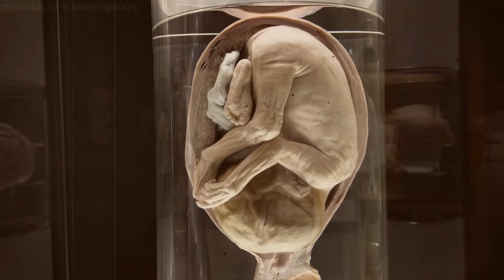Pregnant Women Diet | حاملہ خواتین یہ 5 غذائیں بالکل بھی نہ کھائیں | scan facts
حمل کی حالت ایسی حالت ہوتی ہے جب کہ ایک عورت کے رحم میں بچہ پروان چڑھ رہا ہوتا ہے یہ حالت ماں اور بچے دونوں کے لیے بہت حساس ہوتی ہے مگر اس موقع پر اپنے تحفظ کے ساتھ ساتھ ماں پر بچے کی تحفظ کی بھی ذمہ داری ہوتی ہے اس لیے اس کو اس حوالے سے بہت دھیان رکھنا چاہیے کہ اس کا کوئی عمل بچے کے لیے خطرناک نہ ہو جائے- اس حوالے سے جہاں ماں کو پروٹین ، کاربوہائيڈریٹ اور وٹامن سے بھرپور غذا کی ضرورت ہوتی ہے وہیں پر کچھ چیزیں ایسی بھی ہوتی ہیں جن کا استعمال ماں اور بچے دونوں کے لیے خطرناک ثابت ہو سکتا ہے اس لیے ان سے احتیاط ضروری ہے آج ہم آپ کو ایسی ہی کچھ چیزوں کے بارے میں بتائيں گے-

1: بہت زيادہ نہیں کھانا چاہیے
عام طور پر حاملہ عورت کو بڑی بوڑھیاں یہ باور کروانے پر تلی ہوتی ہیں کہ اب تم ایک نہیں ہو دو دو جانیں ہیں اس لیے تمھیں ڈبل غذا کی ضرورت ہے یہ تاثر قطعی غلط ہے حاملہ عورت کو صرف چند سو کیلوریز اضافی توانائی کی ضرورت ہوتی ہے جس کو پورا کرنے کے لیے بہت زيادہ کھانے کی ضرورت نہیں ہوتی ہے بلکہ اس ضرورت کو متناسب اور ہائی انرجی غذاؤں سے بھی پورا کیا جا سکتا ہے -

2: کچے یا ادھ پکےکھانے سے
ایسے کھانے جو کہ مناسب طریقے سے پکے ہوئے نہ ہوں ان کے اندر بیکٹیریا اور دوسرے جراثیم ہونے کے امکانات بہت بڑھ جاتے ہیں ایسی صورت میں ان غذاؤں کے استعمال سے فوڈ پوائزن ہونے کے امکانات بڑھ جاتے ہیں جو ماں اور بچے دونوں کے لیے نقصان دہ ثابت ہو سکتے ہیں-